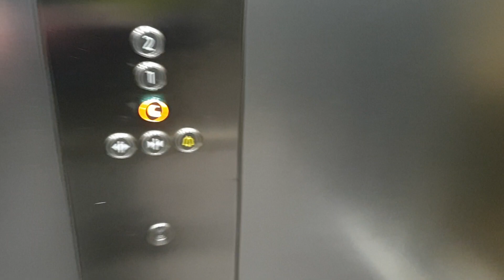2016 Kone Monospace Lift @ Albert Hall in Bolton